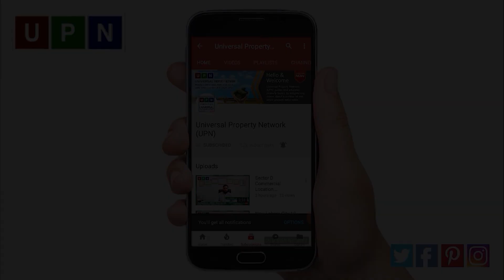Best 250 Sq Yard Precincts for Construction | Bahria Town Karachi | Latest Update | August 2020